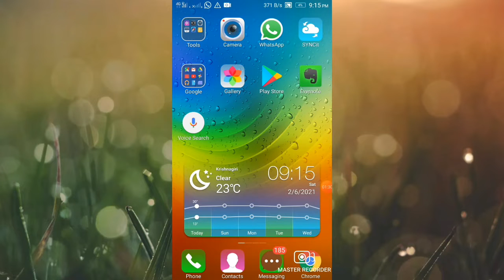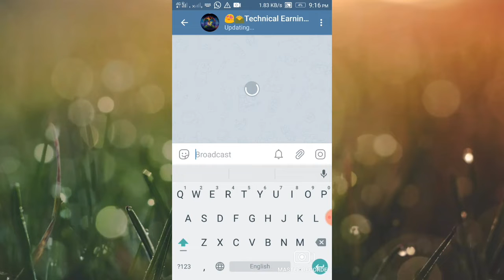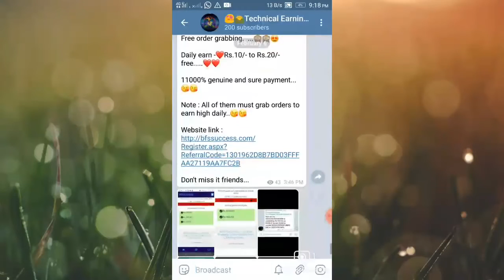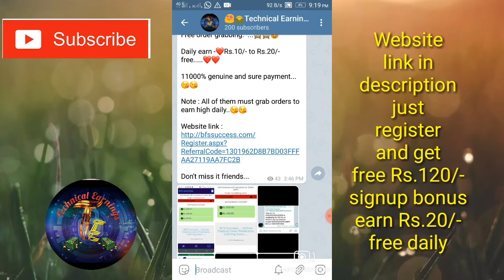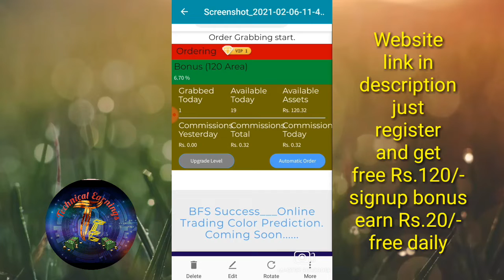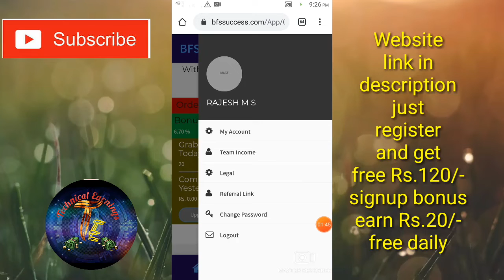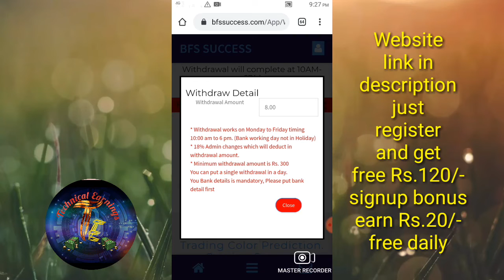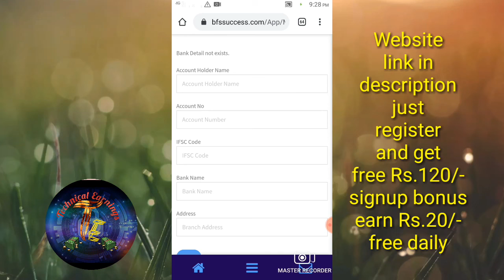Earn Rs.130/- to Rs.140/- on 1st day | Earn Rs.10 to Rs.20/- in 2min | Just Click and earn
Hi friends !

😍🌄Technical Earnings🌄😍
Believe yourself

Just SIGNUP and enter refer code to get free money RS.120/-